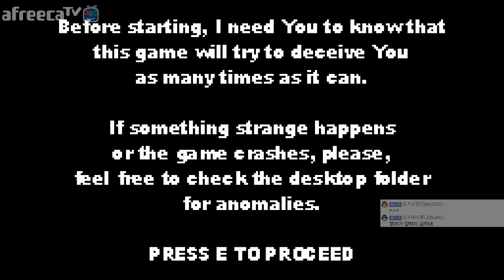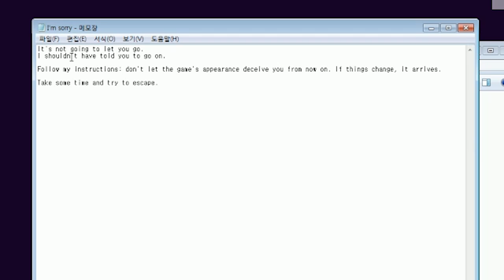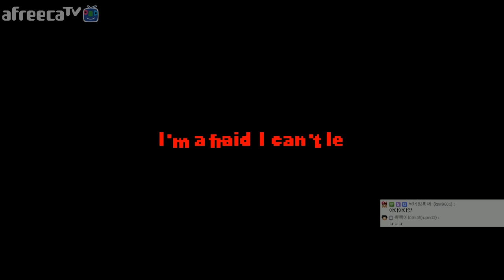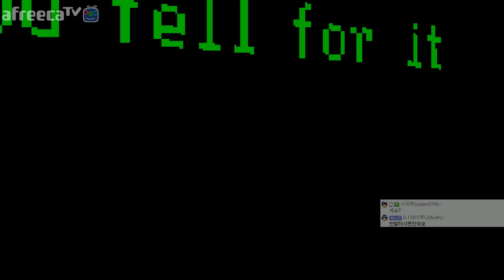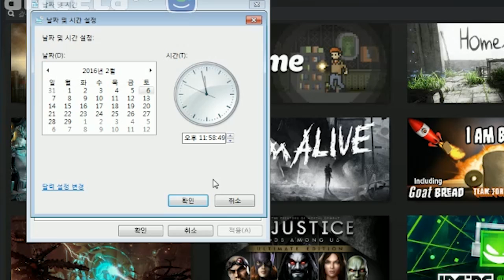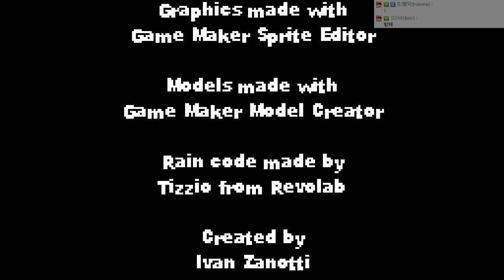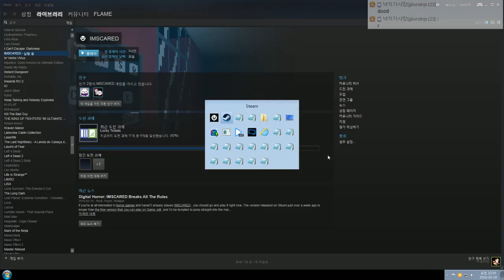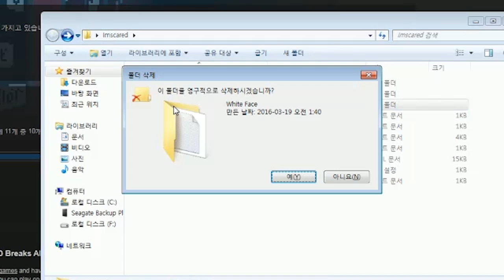생긴게 너무 무서워 가까이 가지 못하겠는 공포게임 - 아임 스케어드 풀버전 공략 [플레임]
가격: 4400원